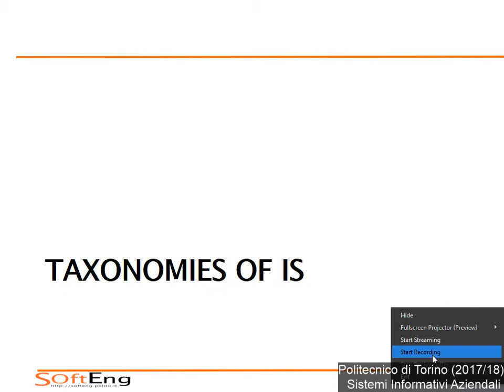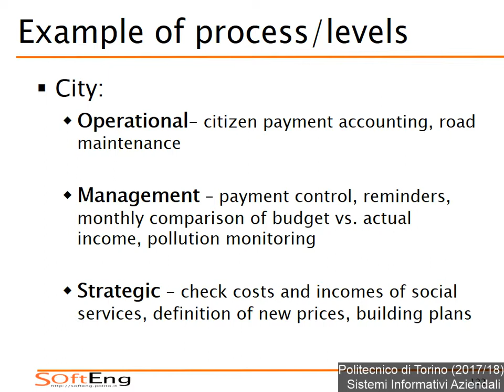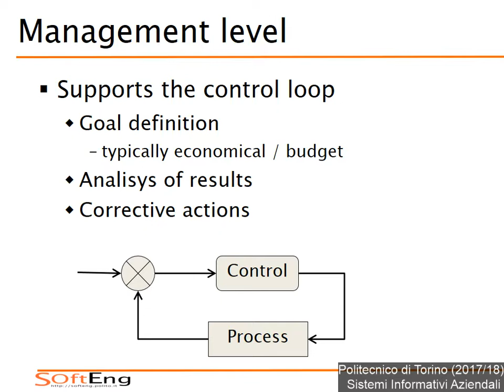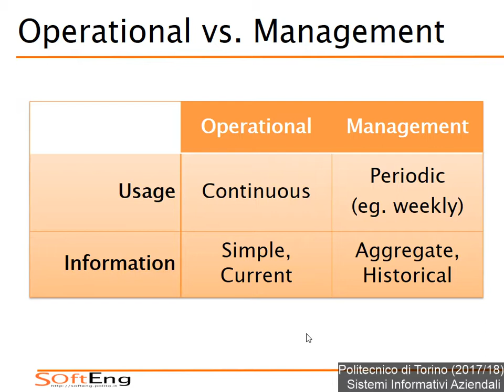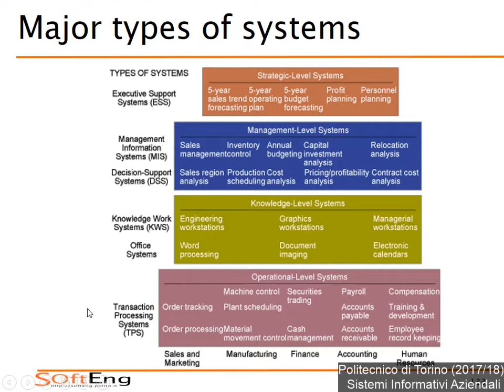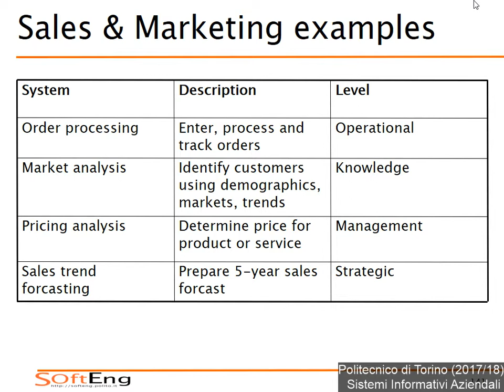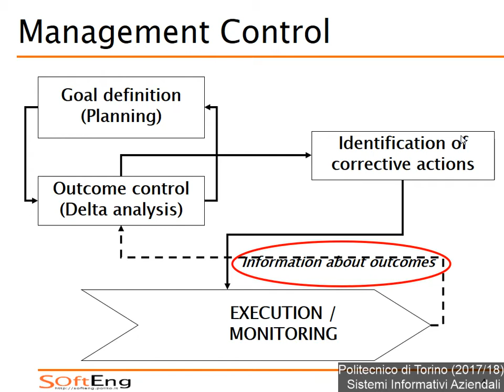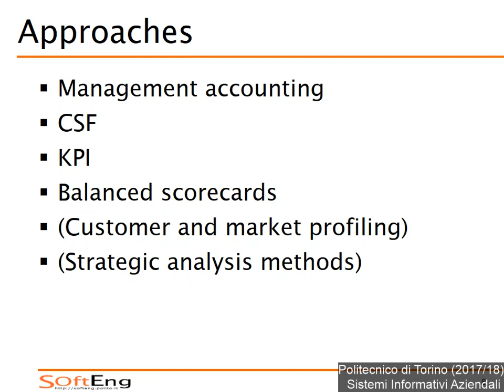SIA-2017-L28: Management Information Systems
Lezione 28 del 07/12/2017: Management Information Systems.